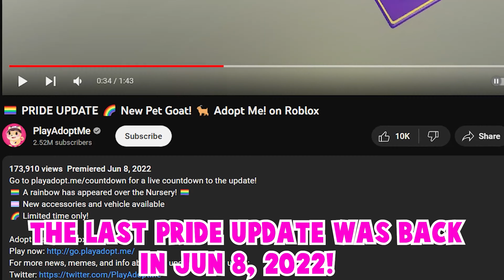🤯ADOPT ME JUST LEAKED THE NEW PRIDE PETS...🤩🔥 BIGGEST PRIDE UPDATE RELEASE! ROBLOX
In this video, I will be showing THE NEW UPCOMING ADOPT ME PRIDE UPDATE, NEW PETS AND MORE!

I will be giving away FROST FURY!
1. Like
3. Comment down your Roblox Username